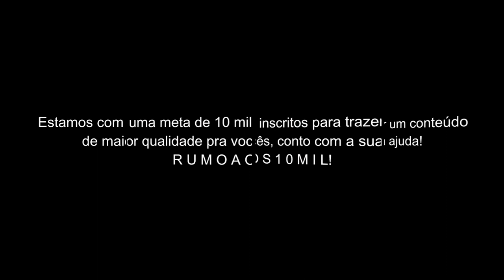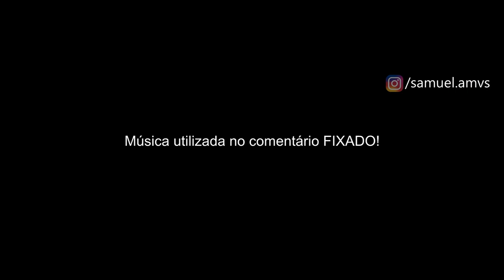Seiya & Saori // ＡＭＶ - Wounded ᴴᴰ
Tags Extras:

Seiya & Saori
Seiya & Saori AMV
Seiya & Saori Tribute
Seiya & Saori Casal
Seiya e Saori
Seiya Vs Hades
Seiya Vs Hades FULL FIGHT
Seiya Vs Hades LUTA COMPLETA
Seiya Vs Poseidon
Seiya salvando Saori
Saint Seiya
Saint Seiya AMV
Saint Seiya Tribute
Cavaleiros do Zodíaco Tribute
Trine - Wounded